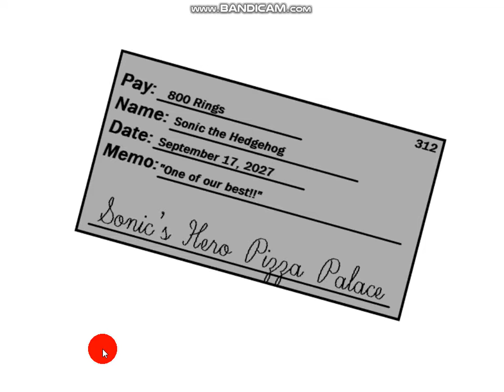Five Nights at Sonic's 3 Part 6 he did it he did it YOU DID IT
Error.555= Integrecy + data.mpg waiting

Y O U D I D I T  Y O U D I D I T  Y O U  D I D I T Y O U D I D I T